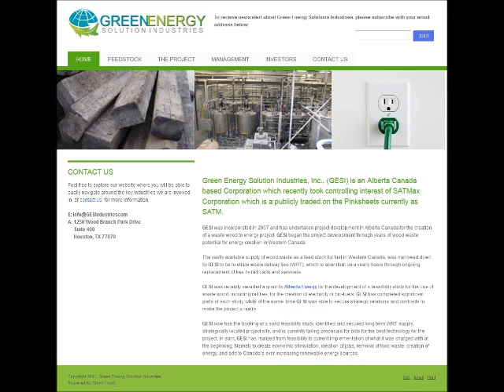STT Radio 02/29/2012 $SATM CEO Interview